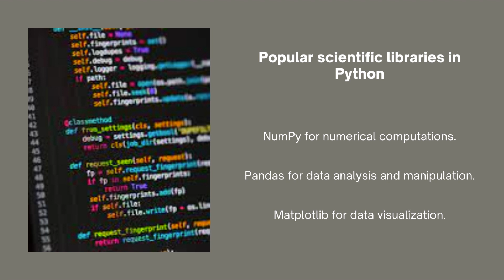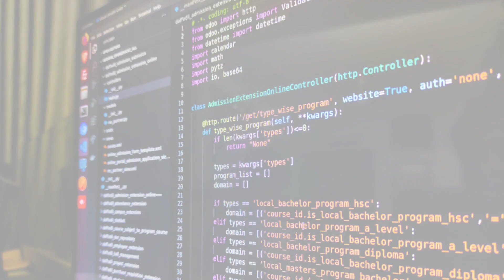Numerical and Scientific Computing in Python